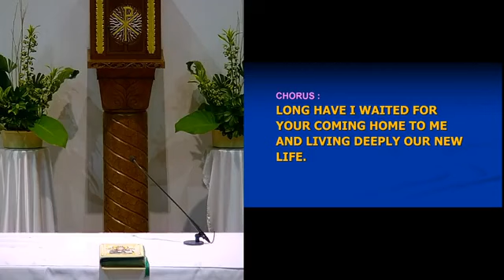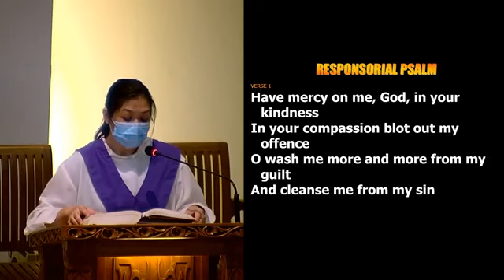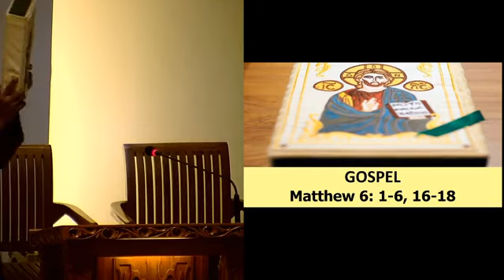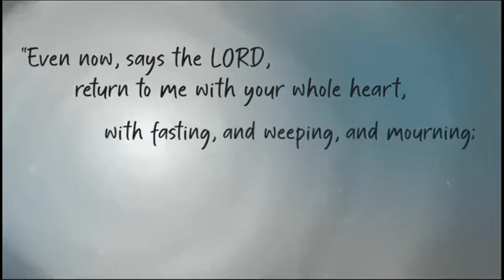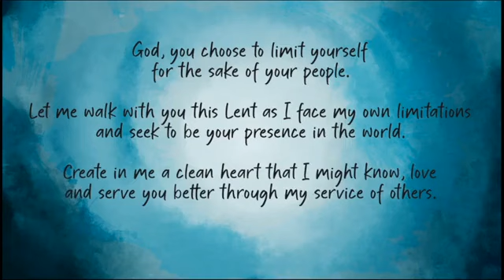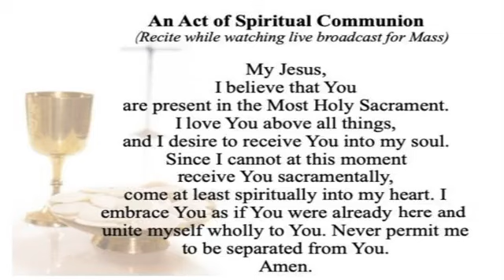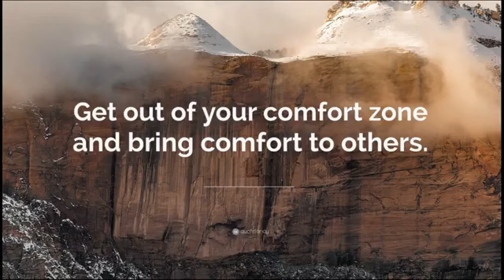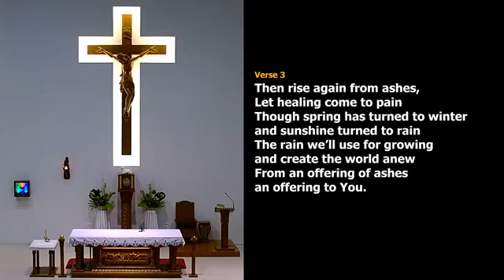Ash Wednesday, 17th February 2021